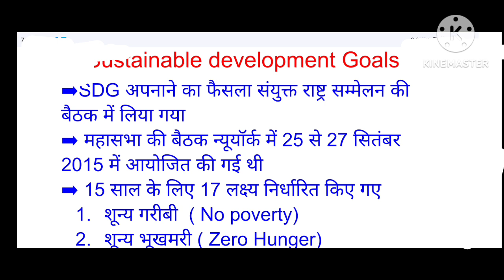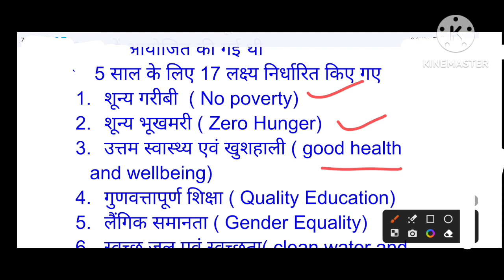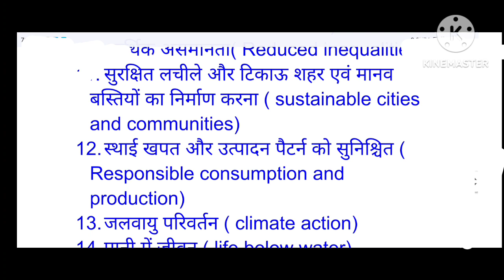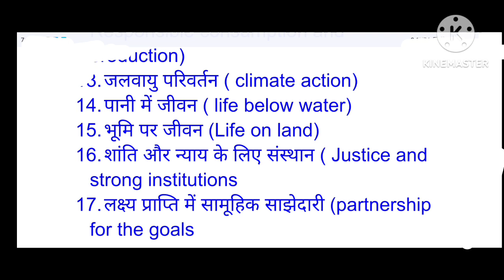सतत विकास लक्ष्य // Sustainable development Goals ( SDG) // uppcs exam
civil_services